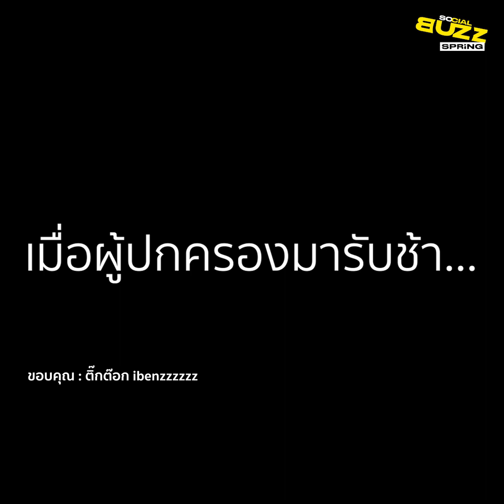ตัวตึง ป1. ....เมื่อผู้ปกครองมารับช้า...สภาพเลยเป็นอย่างที่เห็น l Socialbuzz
ผู้ใช้ tiktok ชื่อ ibenzzzzzz ได้เผยแพร่คลิปสุดน่ารักของนักเรียนรายหนึ่งที่เป็นซุปตาร์ของโรงเรียน จะทำอะไรก็ดูน่ารักไปหมดด้วยหุ่นที่จ้ำม่ำ แม้กระทั่งรอผู้ปกครองมารับน้องยังนอหลับใส่ดื้อๆ ทำเอาชาวเน็ตที่เห็นคลิปต่างเอ็นดูน้อง พร้อมกับแซวว่า...หมั่นเขี้ยวจังเลยสงสัยวันนี้เรียนหนัก...หมั่นเขี้ยวจังเลย